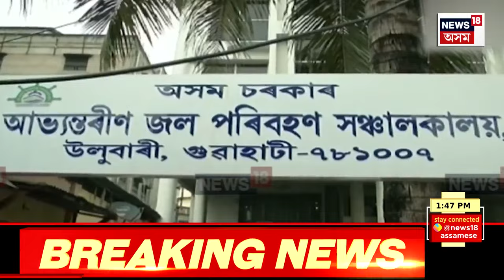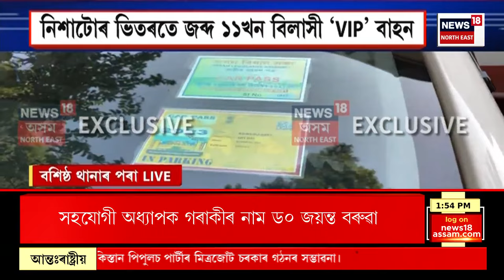Crime News | অপৰাধনামা : বিশ্বনাথৰ ত্যাগবীৰ হেম বৰুৱা কলেজত নাভুত-নাশ্ৰুত কাণ্ড।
সহযোগী অধ্যাপকে নিয়োগ কৰিলে ভাৰাতীয়া শিক্ষকক।
RTI তথ্যত পোহৰলৈ আহিছে ভয়ংকৰ কাণ্ড।
সহযোগী অধ্যাপক গৰাকীৰ নাম ড০ জয়ন্ত বৰুৱা।
নিজে পাঠদান নকৰি অন্য এজন যুৱকক নিয়োগ কৰিলে জয়ন্ত বৰুৱাই।
কলেজখনৰ অধ্যক্ষই তথ্য দিছে RTIৰ উত্তৰত।
সহযোগী অধ্যাপক গৰাকীৰ এই কাণ্ডত হতবাক হৈছে শৈক্ষিক মহল।